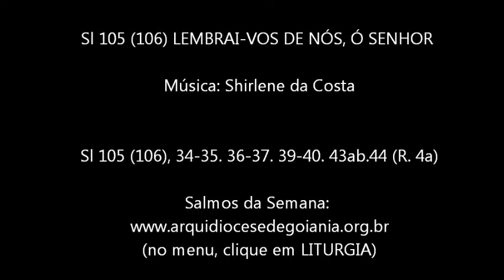SALMO 105 (106) LEMBRAI-VOS DE NÓS, Ó SENHOR